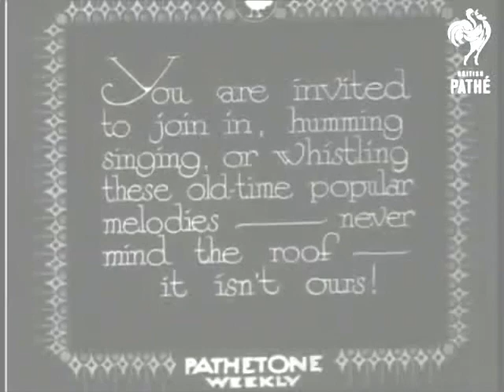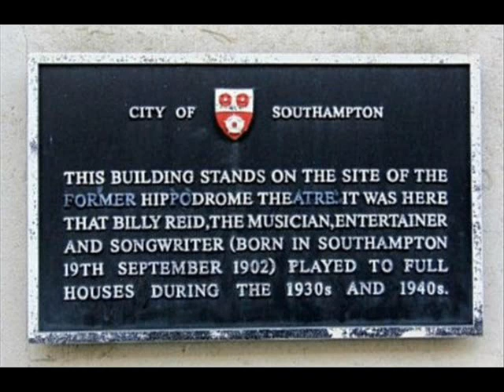William Gordon "Billy" Reid 1902 – 1974 Orchestra Leader, Songwriter, Pianist and Accordionist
Musician Billy Reid was born in St Mary Street in 1902. He was one of seven children born to parents George, a dock worker, and his wife Florence. The family later moved to Princess Street in Chapel. Billy began his working life as a riveter at the docks, but together with his brother George, soon began earning extra money as a musician - Billy played piano while George played saxophone.
In the 1920s the brothers turned professional and left Southampton to play at tea dances in Glasgow and Edinburgh. Later, Billy took up the accordion, the instrument for which he is best remembered, and formed an accordion band which continued to perform until the outbreak of World War Two.

In the 1940s he wrote a number of successful chart hits for his partner Dorothy Squires. He also wrote songs for, amongst others, Louis Armstrong, Ella Fitzgerald, Eddie Fisher and Frank Sinatra. At the time he was reputed to be earning £1,000 a week, an enormous amount in those days. Unfortunately, he invested his money unwisely and incurred heavy losses. In 1958 he was declared bankrupt. He later moved to the Isle of Wight, where he died aged 71.